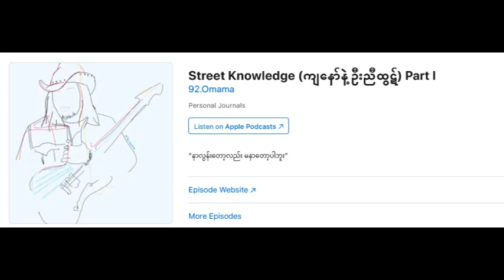street knowledge 8